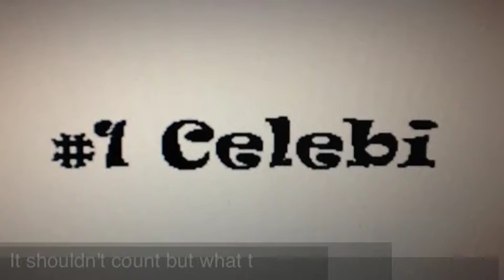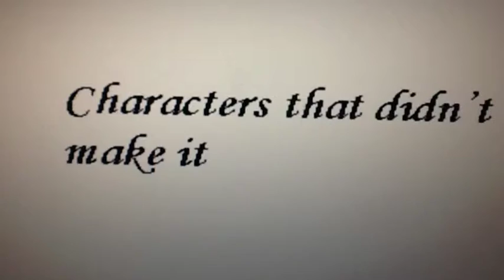3 Top Ten Anime Characters Lists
Songs are:
#1: Monster
#2: Absolute
#3: Set Fire to The Rain
#4: Paralyzer
Anime:
Fullmetal Alchemist
Air
Vampire Knight
Death Note
Inyuasha
Ouran High School Host Club
Dn Angel
Wolfs Rain